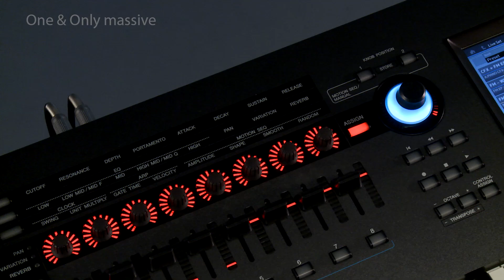One & Only massive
Sound demo video for MONTAGE V2.0